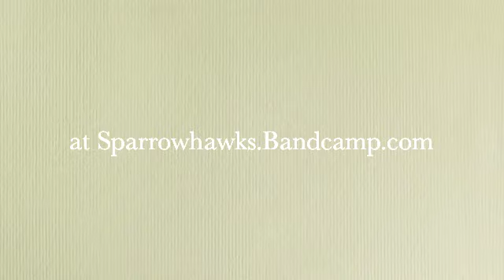Sparrowhawks - Living Man's Disease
Download this track and 2 more, COMPLETELY FREE!